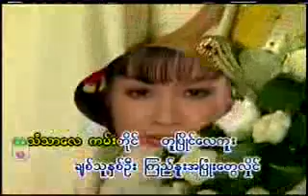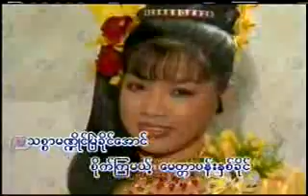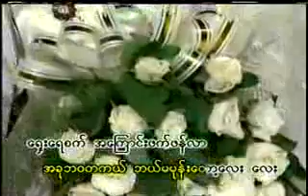Wedding SongsTharnTharLayKarnTaing+)----Soe Sandar Htun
The 355th song.Model is the singer.Sweet voice.